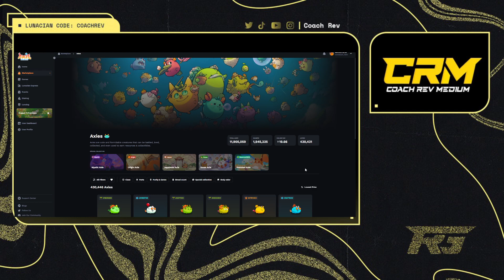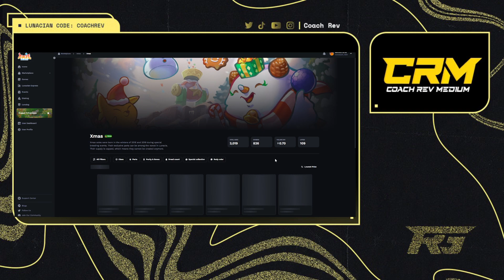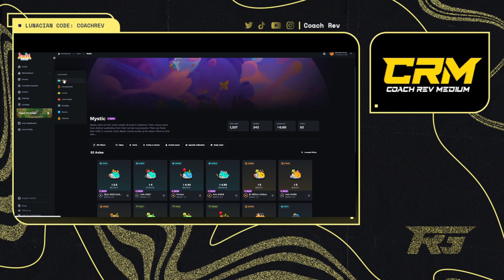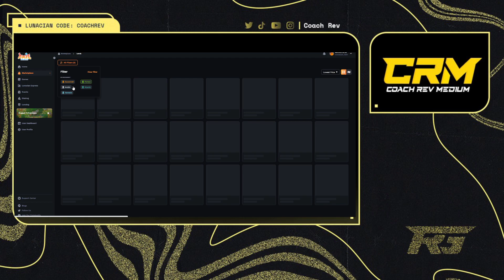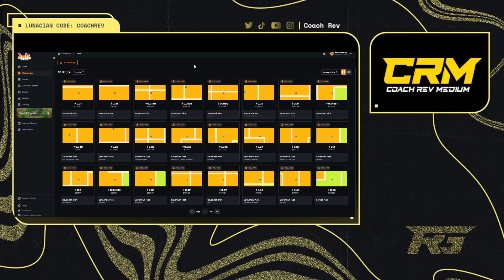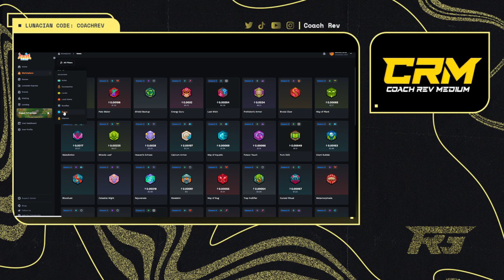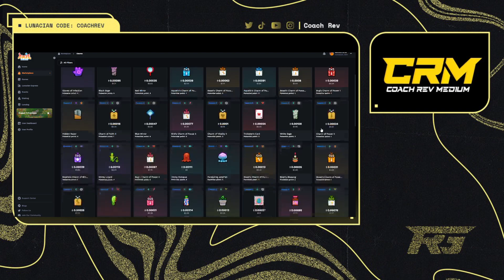WOAH! Last Wish $??? Sulit Na Ba Mag-Benta ng Rune? | Axie Origins Update